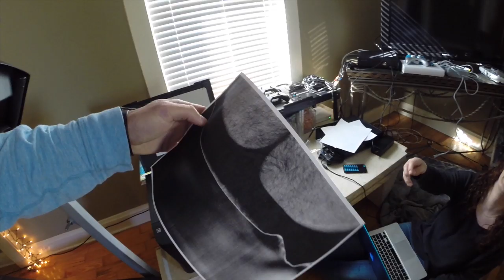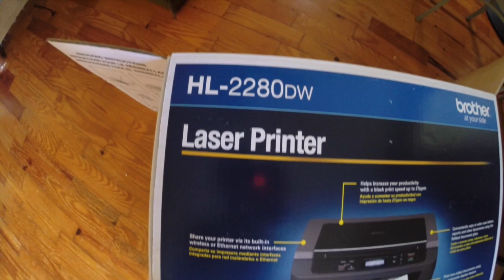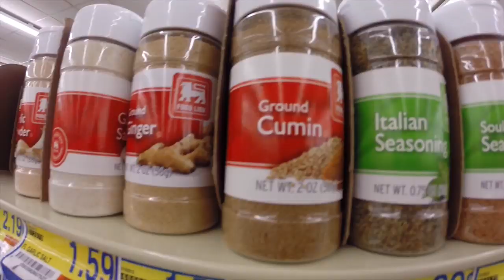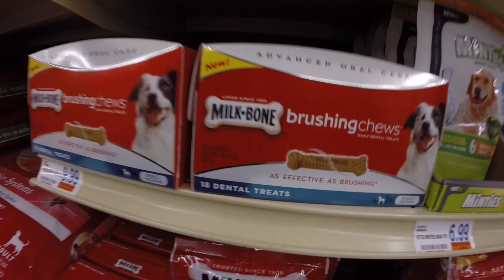SCANNED MY BUTT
Brother Printer